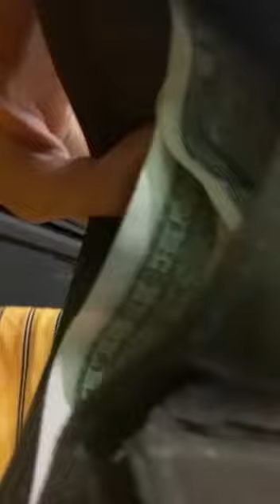MONEY MONEY MONEY MONEY MONEY MONEY MONEY MONEY MONEY MONEY MONEY MONEY MONEY MONEY MONEY MONEY !!!!